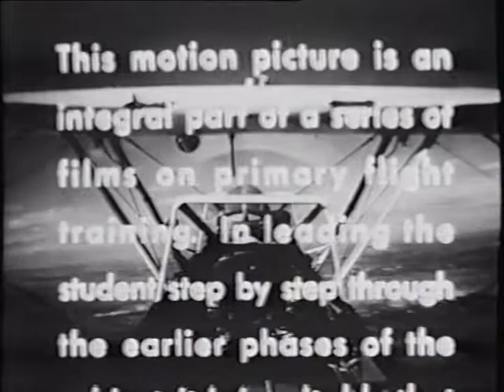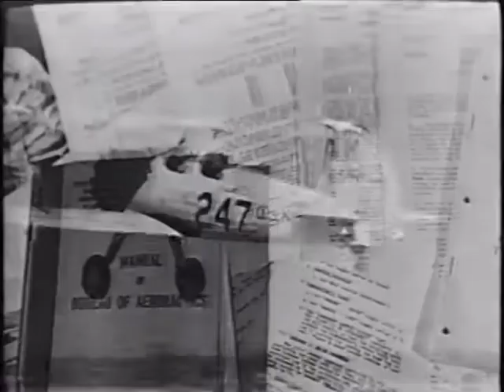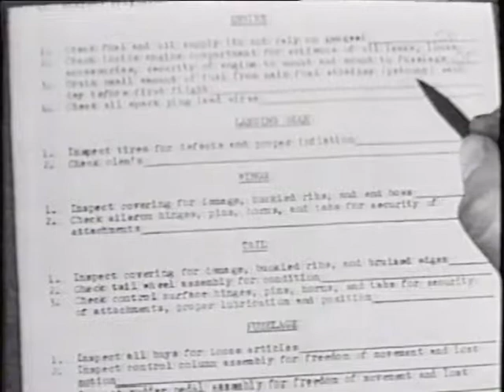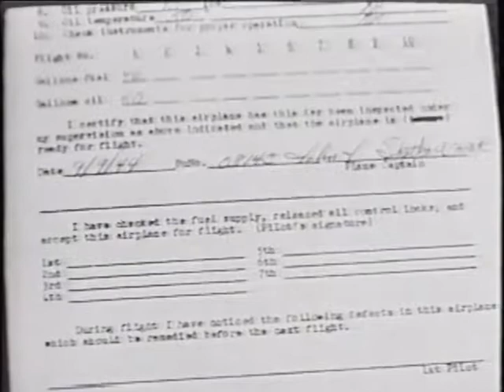PT17 Training Film 3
#3 in a series of classic government training films for the PT-17

This video curated by the Lone Star Wing of the CAF.